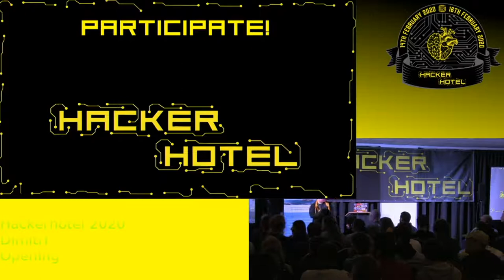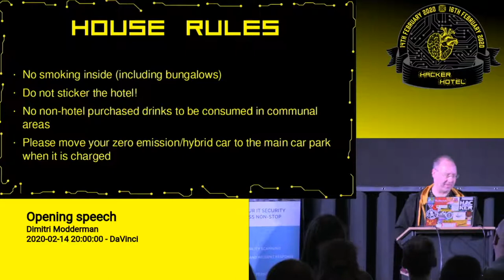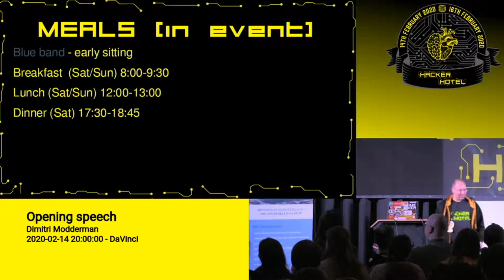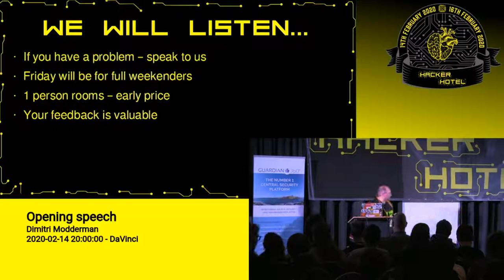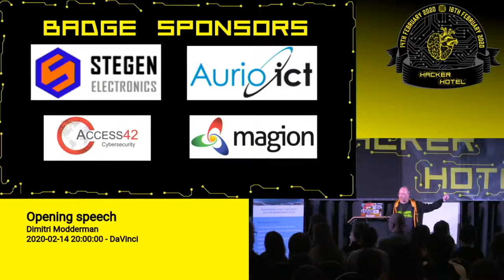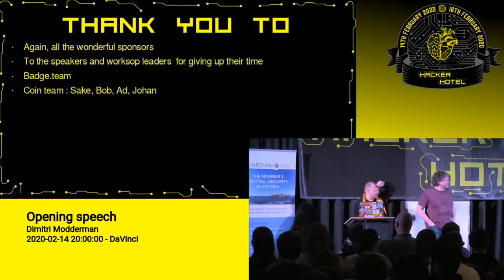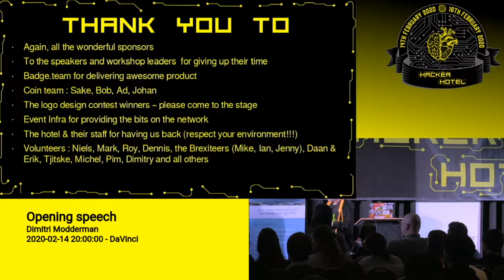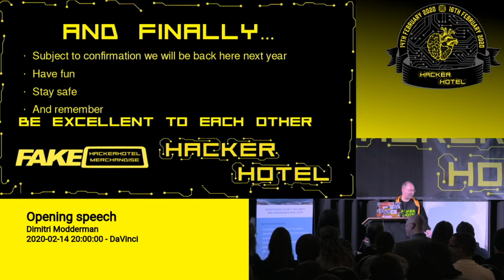Hackerhotel 2020: Dimitri -- Openingstalk